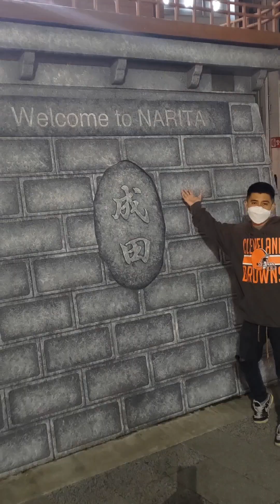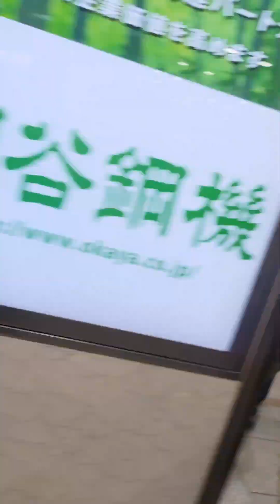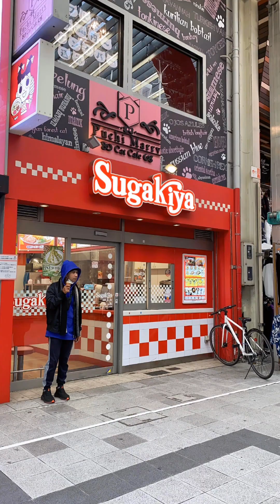Japan Gala Gala Days and picture Takings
sobrang Ganda Sobrang relaxing Sobrang Na experience ko lahat haha.